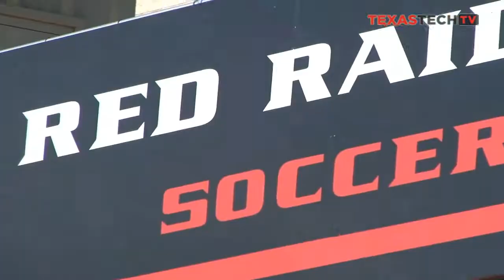Texas Tech Soccer Meet the Newcomers 2013: Kendryl Pirkey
Texas Tech TV continues its annual series by introducing the newest members of the 2013 Texas Tech women's soccer team.